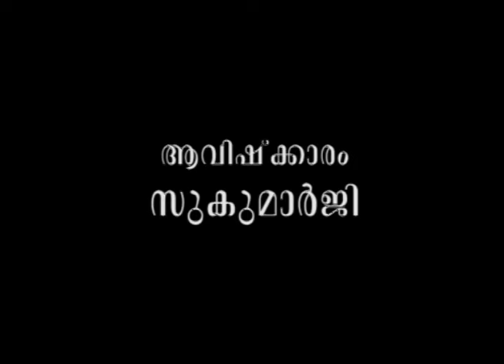പ്രാണവായുവിനെ ദുഷിപ്പിക്കാത്ത ആരെങ്കിലുമുണ്ടോ?